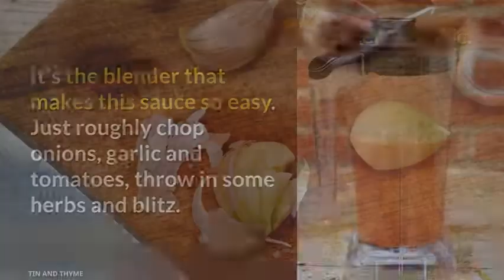Easy Tomato Sauce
Easy recipe for making tomato sauce from fresh summer tomatoes. It will keep you going through the dull days of autumn and winter.